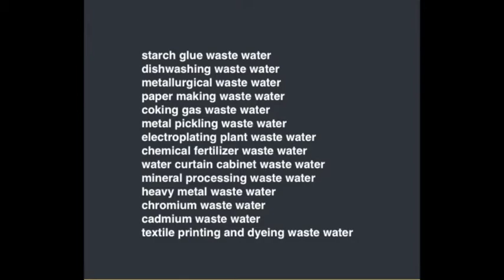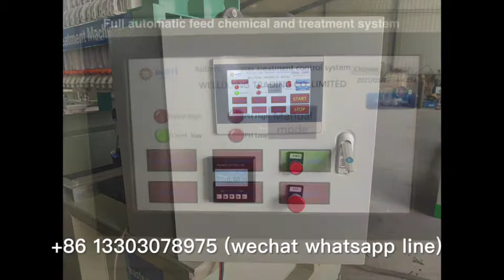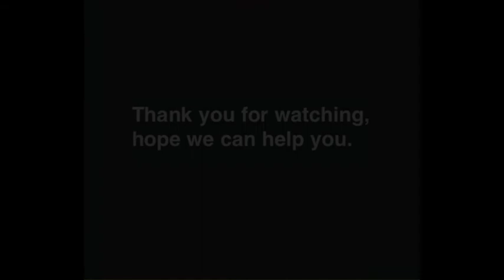easy operate water ink print Sewage treatment machine